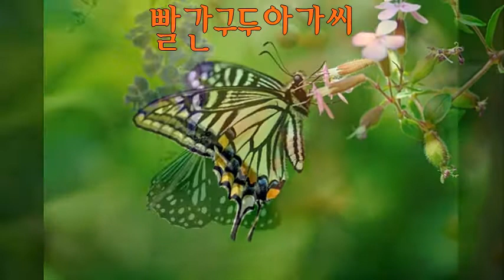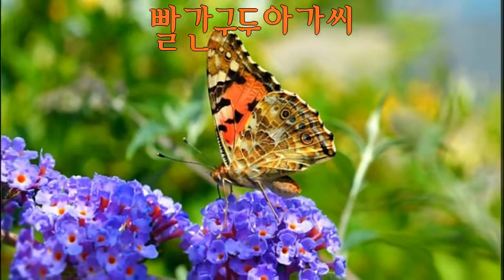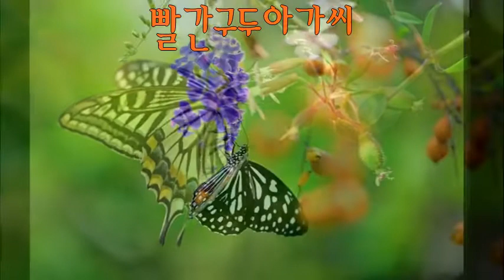ewi solo electronic saxophone#johnny jung (정용택)연주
솔솔솔 오솔길에 빨간구두 아가씨
똑똑똑 구두소리 어딜 가시나
한번쯤 뒤돌아 볼만도 한데
발걸음만 하나둘 세며 가는지
빨간 구두 아가씨 혼자서 가네
밤밤밤 밤길에 빨간구두 아가씨
지금쯤 사랑을 알만도 한데
종소리만 하나둘 세며 가는지
빨간 구두 아가씨 멀어져가네